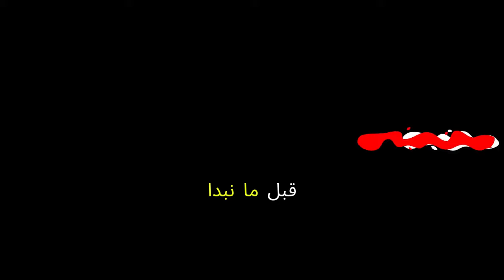بلاغ عاجل استقبال عالمي للنجم المغربي عز الدين اوناحي بعد وصوله لتوقيع مع فريقه الجديد